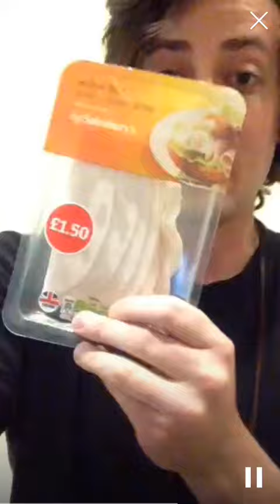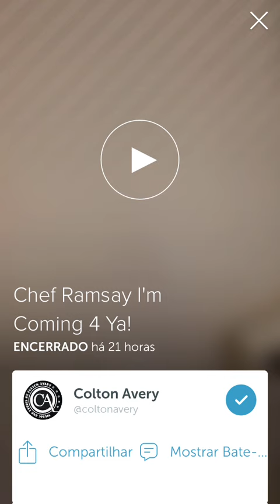Colton Avery Chef Ramsay i'm coming 4 ya 29062015 Periscope